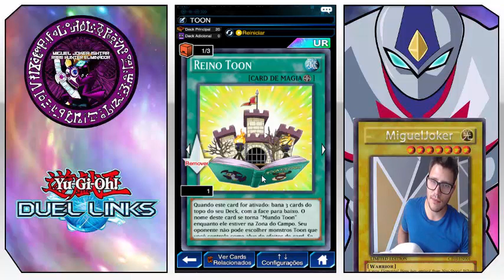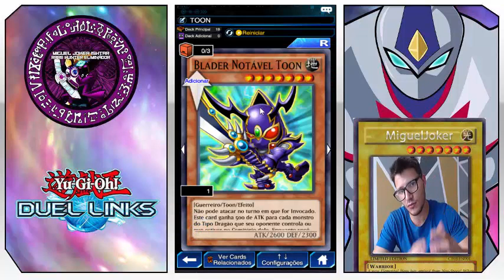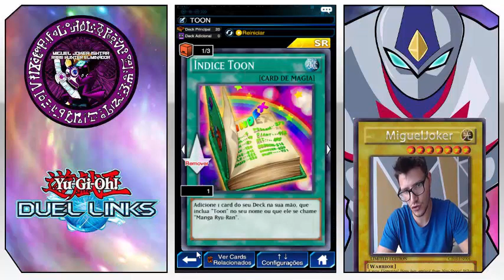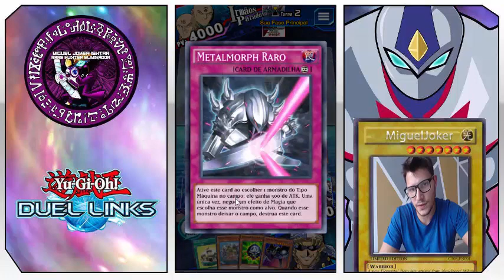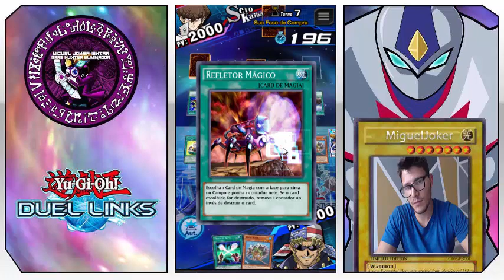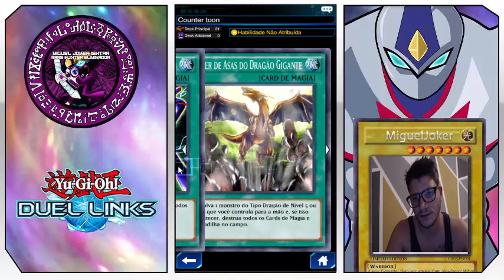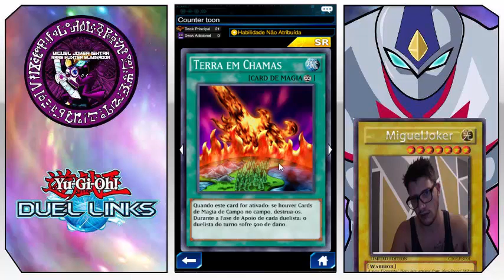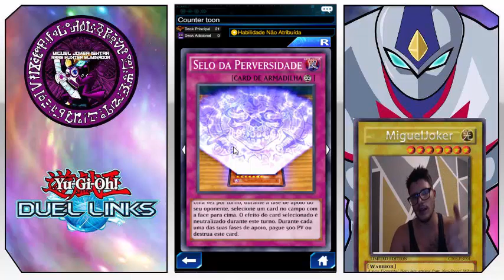COMO DERROTAR DECK TOON E COMO MONTAR O SEU DECK TOON.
Aqui mostro varias fraquezas do deck e se vale a pena ou nao fazer.
Pode pegar rei dos jogos com o deck mas...
Watsapp do grupo esta nos outros videos na descricao.